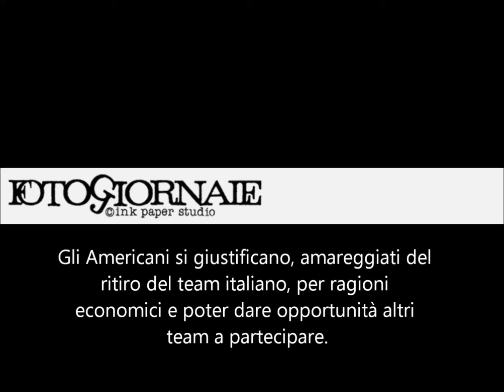NEWS American's CUP 2017 CrocodilePOST Milan - Ink Paper Studio - Tom Maltone.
Ink Paper Studio NEWS / Luna Rossa si ritira dall'American's CUP 2017 per il cambio delle regole in corso prima della sfida.